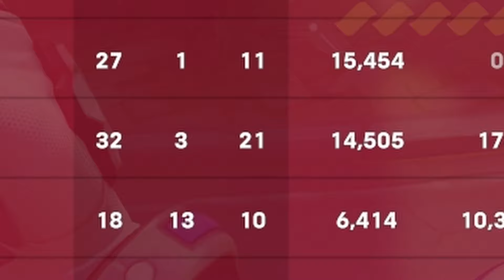What Top 100 Support ACTUALLY looks like in Overwatch 2...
One day life wont get in the way of editing but this month was not that time.